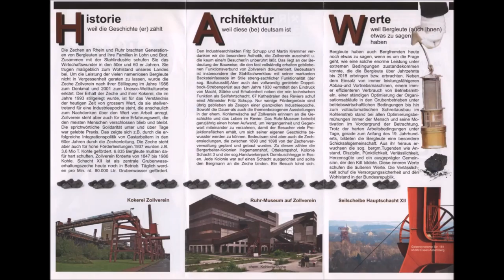1346 * Der Sportler * Zeche Zollverein * Weltkulturerbe * GROSSES ZECHENFEST * Teil 14 * 23.09.2017